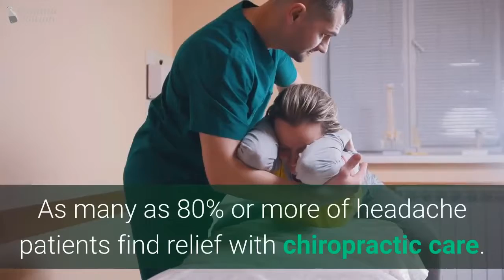Relieve Migraine Headaches The Natural Way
Natural treatment methods for migraine headaches are usually harmless and cheaper than traditional pain medications. Sure, it is possible to have negative reactions to natural treatments, but the chances are much less than with medications.

Different things work for different people. No two people are alike and a headache treatment method that works for one person may not work for another. But on the contrary, just because one method does not work for someone else does not mean it will not relieve your migraine headaches. There are many alternatives to taking medications when it comes to migraine headache relief. One may be just what you need.

Chiropractic adjustments are surely the most popular form of natural headache relief. Patients with migraine headaches have been visiting chiropractors for decades and with very good success. As many as 80% or more of headache patients find relief with chiropractic care. Spinal problems do cause headaches and chiropractors do an outstanding job of correcting spinal problems.

Biofeedback is a training program designed to help a person develop the ability to control their autonomic (involuntary) nervous system. After learning the technique it is then possible for a person to control their heart rate, blood pressure, skin temperature, and of course, the relaxation of their muscles.

Muscle tension can cause headaches and by relaxing muscles, especially in the neck, it is possible to relieve migraine headaches. Once the technique is learned there is no longer any need for the biofeedback equipment. The patient with migraine headaches can now produce the desired effect any time they wish.

Sometimes too much salt can cause headaches. And by simply lessening the salt intake, headaches can sometimes be prevented.

Some migraine headaches are caused by food sensitivities. Certain foods can cause migraines and eliminating these foods can prevent migraine pain. Some common foods that can trigger migraine headaches are cheese, alcohol, monosodium glutamate (a food additive), nuts, beans, caffeine, chocolate, onions, and others.

A very common cause of many tension headaches and migraine headaches is just plain old stress. People that get tense experience headaches from the increased tension.

Relieving tension can often relieve migraine headaches. Tension can be relieved in many ways such as by taking a warm bath or shower, lying down in a quiet dark room to rest, putting something cold on the back of the neck (at the base of the skull) or having someone massage your neck muscles and possibly your temporal region to help relieve your tension and muscle spasms.

There are many other natural treatments available to migraine headache patients including the Soothe-A-Ciser Migraine Headaches Cushion. This pillow was designed by a chiropractor to help correct neck problems that can cause headaches.

All of the treatment methods for migraine headaches are considered safe. However, it is always a good idea to talk with your doctor before attempting to treat yourself for a health problem.